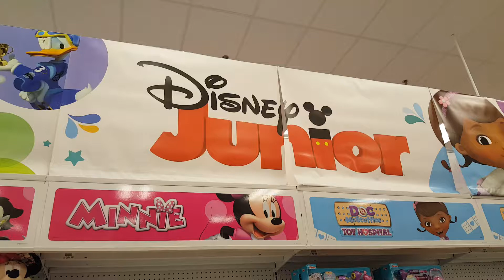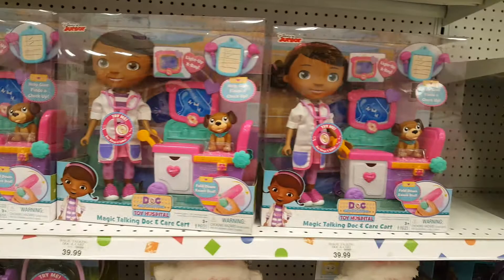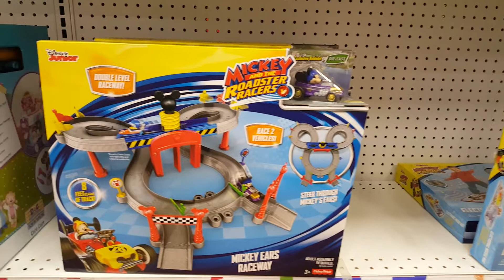DISNEY JUNIOR DOLLS